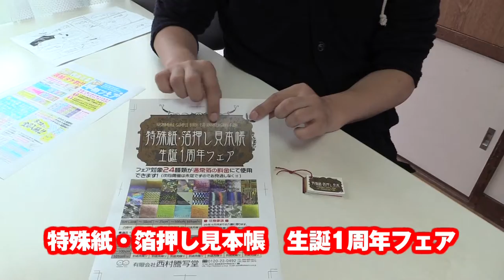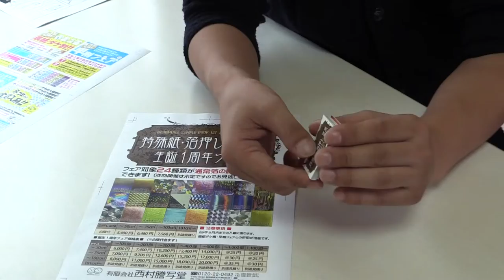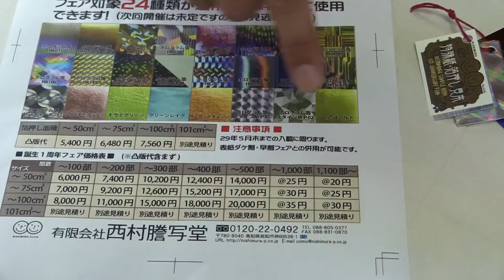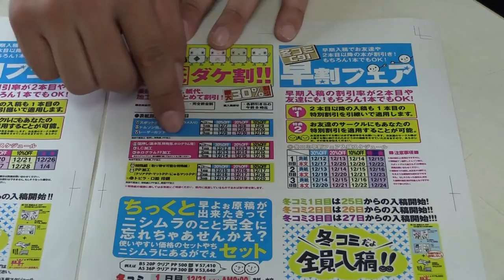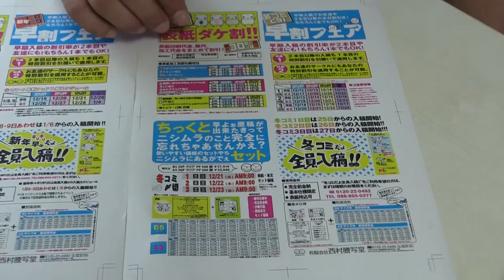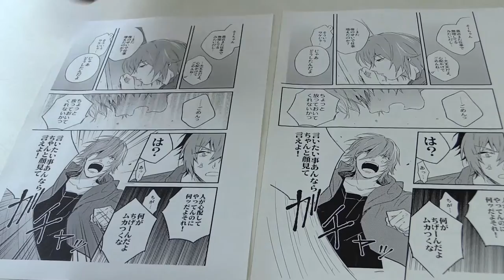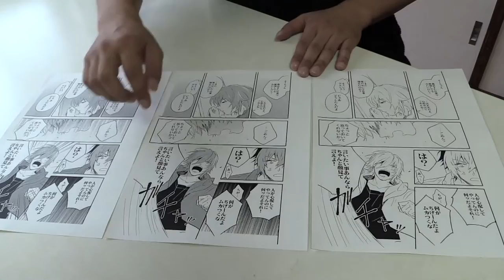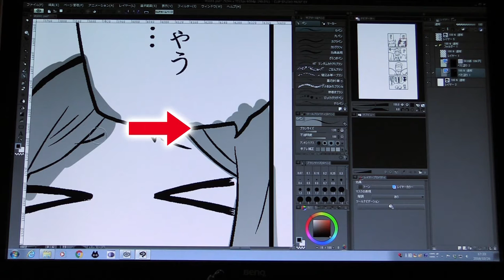ニシムラジヲ第56回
このラジヲは同人誌印刷・アニメグッズ製作・一般印刷・企画・デザイン　おもしろいことイロイロやってる印刷会社　西村謄写堂がお送りします。
今回は「特殊紙・箔押し見本帳」生誕1周年フェア、今年から来年にかけての冬合わせフェア、それぞれをご紹介。「トーンだけぇサービス」の仕上がりサンプルもご紹介します。
スタッフによる企画『同人やらんかえ？』第15回更新。